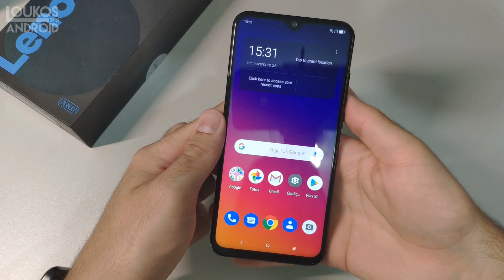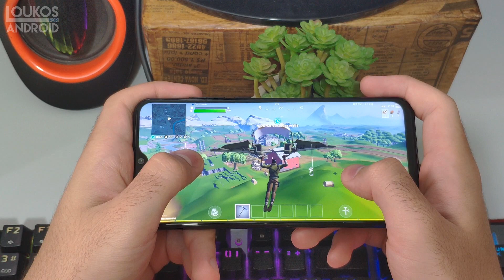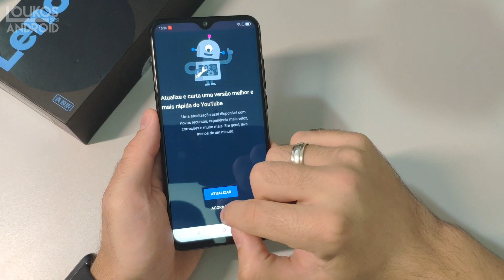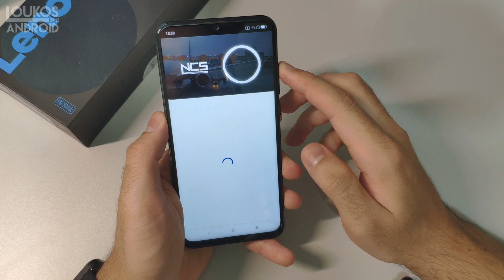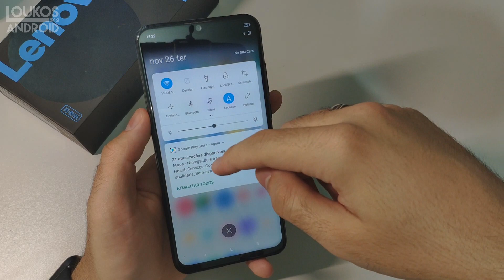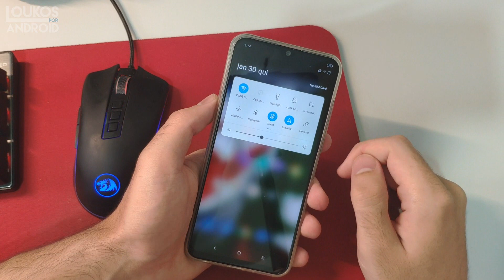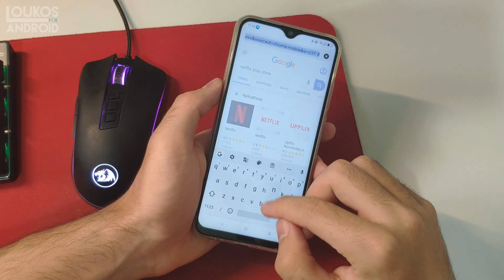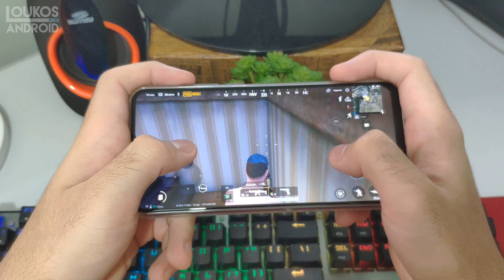LENOVO Z6 LITE VALE A PENA ? [MOTIVOS PARA COMPRAR e NÃO COMPRAR]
Hoje em dia todo mundo quer um aparelho que seja bom em jogos, câmera, bateria e tenha um preço acessível. Analisando todos esses pontos, será que o Lenovo Z6 Lite vale a pena? Confira os detalhes no vídeo!

➡️Mini Pc Intel Atom X5 Z8350 Z83ii 2gb Ram Hd 32gb

➡️Caixa De Som Xiaomi 24w Hifi Sem Fio Bluetooth E Pc

Use o Cupom: BGXMN802

Use o Cupom: BGXMN803

Use o Cupom: BG18T64

Use o Cupom: BG2RN8PJP

Use o Cupom: BG028P8

★Entrem no Grupo de Cupons, Descontos e Informações sobre Importação pelo Facebook